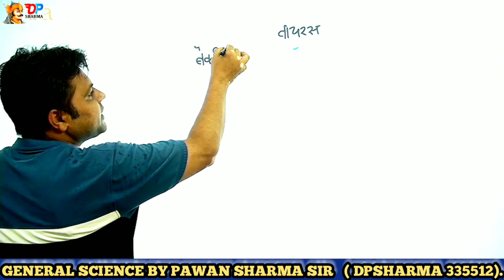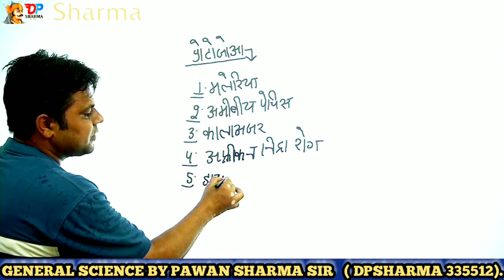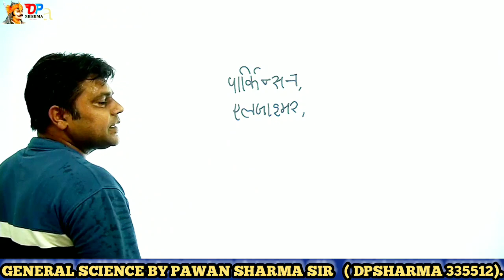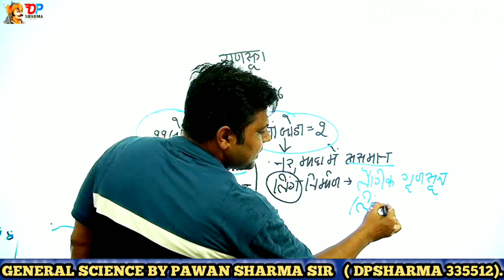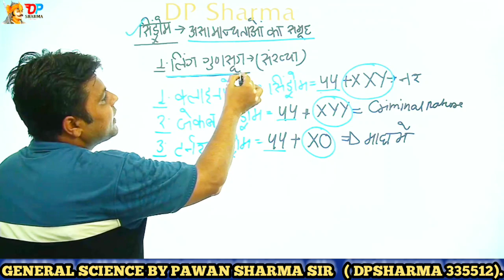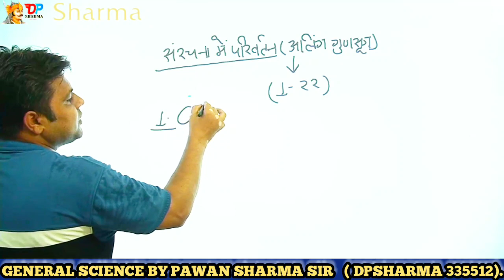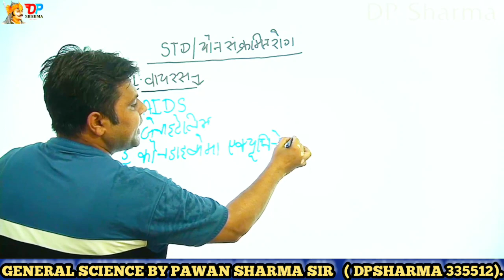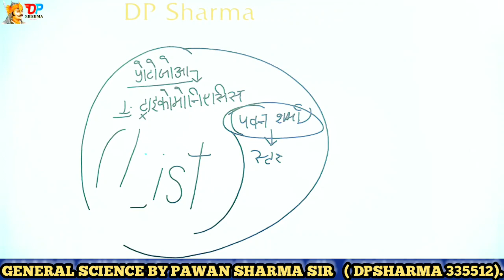रोगों का परिचय भाग -3 ! Biology(जीव विज्ञान) General Science By Pawan Sharma Sir